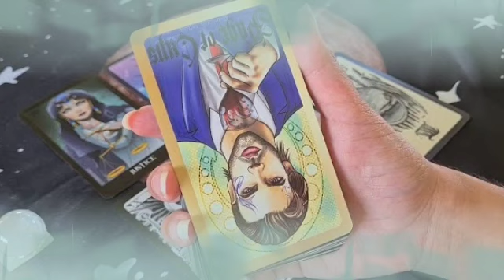برج القوس ♐ من 2 إلى 12 أغسطس 2022 💥 فك التعلق هو الحل لمشكلتك👌هذا هو جاسوسك بالحرف و البرج يا قوس🤭